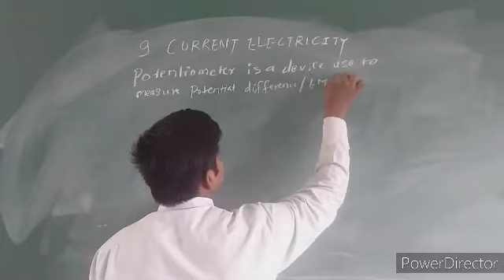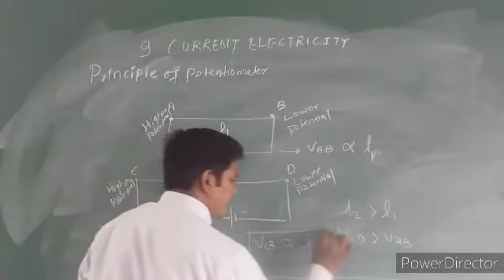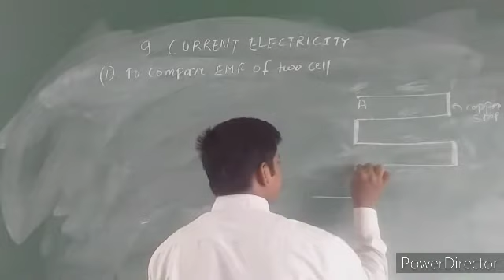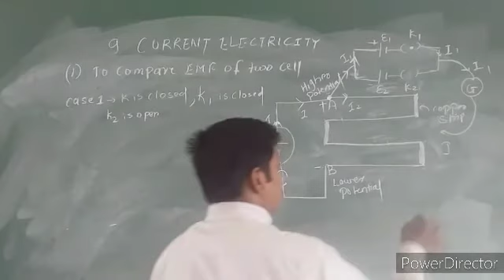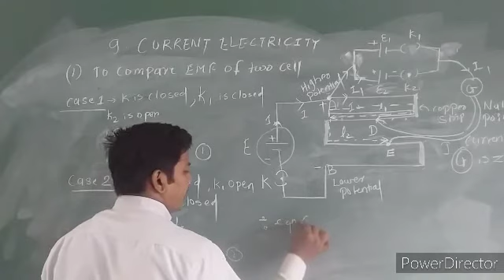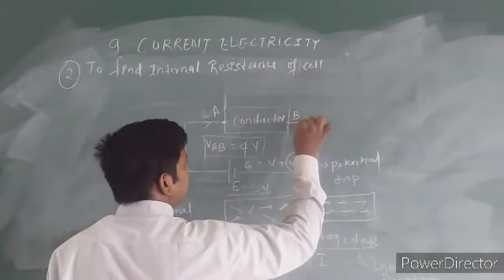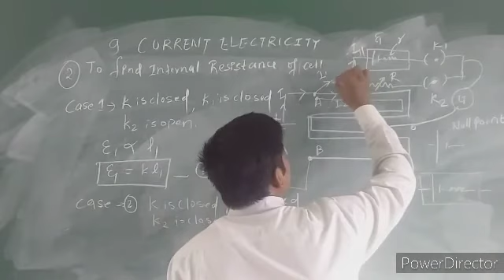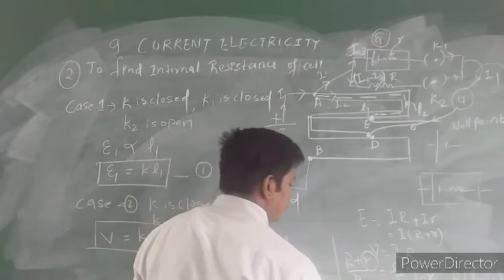CURRENT ELECTRICITY MAHARASHTRA STATE BOARD (POTENTIOMETER & ITS APPLICATION)